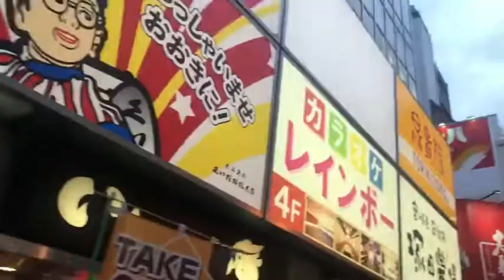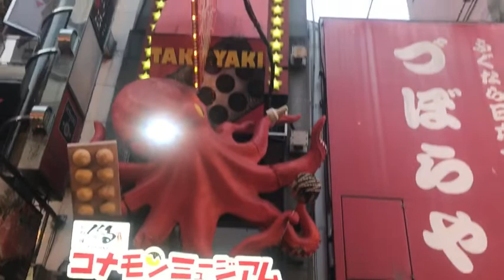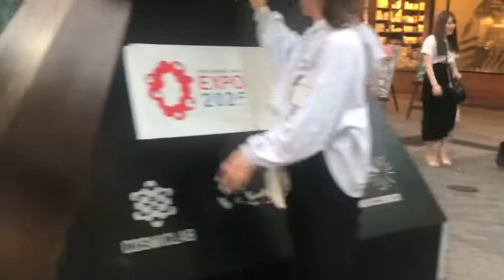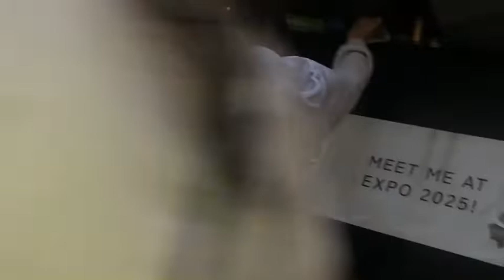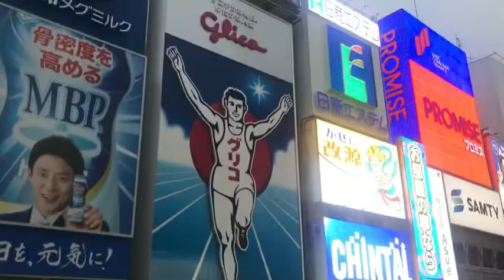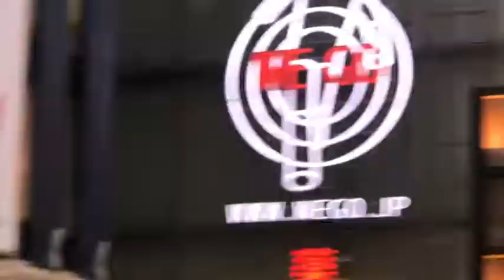SANA WATCH UNTIL END YOU WILL SAY IM GOING TO GO TO OSAKA TOMORROW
I bring you all friends in Dotombori Osaka Japan I hope you would lov it. You will find how to cook properly takuyaki made in japan. Not only that shopping as well. pinayinjapan dotonbori ChimboryTV. I come to your channel to write back in your comments section. God blessed and thank you.